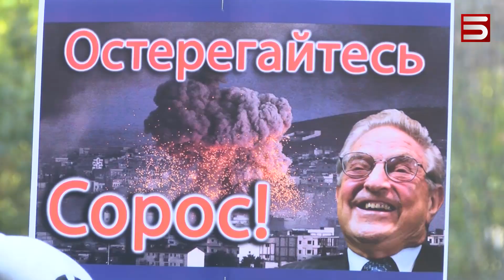«ԱԶԱՏԱԳՐԵԼ ՀԱՅԱՍՏԱՆԻ ՎԱՐՉԱՊԵՏԻՆ ՍՈՐՈՍԻ ՃԻՐԱՆՆԵՐԻՑ»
Կրթության, գիտության, մշակույթի ու սպորտի նախարարության շենքի դիմաց ամբողջ գիշեր նստացույց արած ուսանողների կողքին է նաև ՎԵՏՕ շարժման համահիմնադիր Նարեկ Մալյանը: Շարժման մասնակիցները Հարությունյանի հրաժարականը պահանջող երիտասարդներին աջակցում են ոչ թե նախարարության շենքի, այլ «Բաց հասարակության հիմնադրամներ»-ի հայաստանյան գրասենյակի առջևից: Նրանք այդտեղ են, որովհետև Հայաստանում հիմնադրամի գործունեությունը քայքայիչ են համարում ու սորոսական ձեռագիր են տեսնում իշխող քաղաքական թիմի շատ գործողություններում;՛ Հիմնադրամի լուծարումը պահանջող ՎԵՏՕշարժման մասնակիցներն այսօր ազատություն Նիկոլ Փաշինյանին ակցիան են արել: